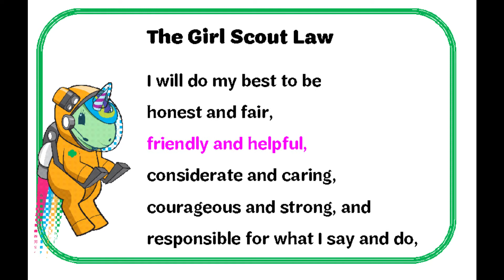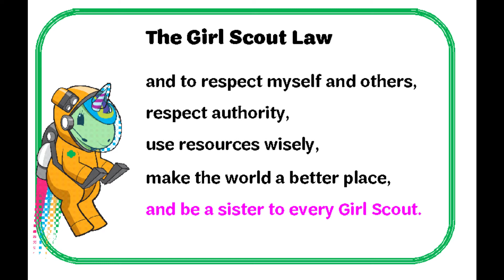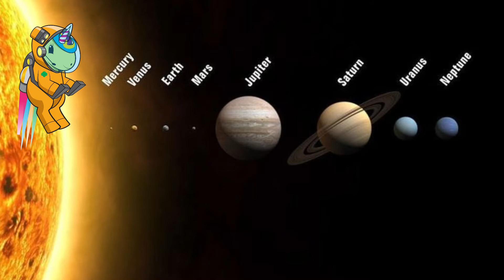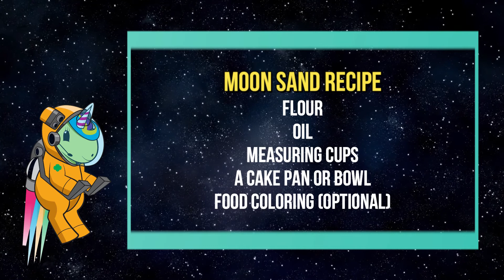Girl Scouts Space Explorers - Juniors Session 5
Juniors (4th & 5th Grade): Hi Girls! Are you ready to start your final space adventure with Nova and Kayla? As you make your own space show, be sure to share your creations with each other through the comments. Click below to lift-off on your adventure!

The links to the handout referenced in the video are available on our Lakes and Pines Virtual Programming